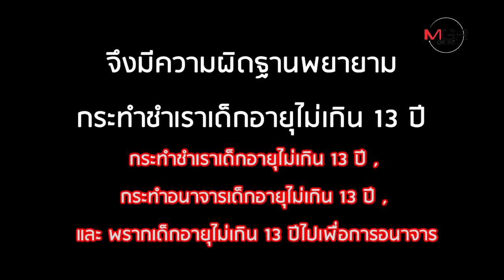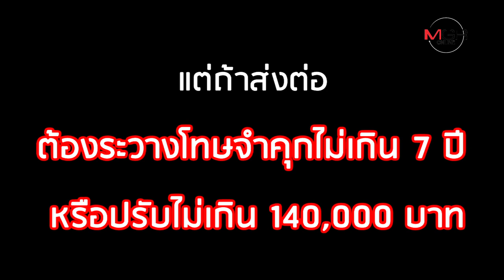คุก 71 ปี 8 เดือน “จ่าหมี” อดีตตำรวจชำเราเด็กชายถ่ายคลิปขาย